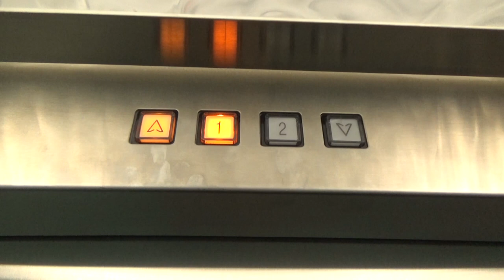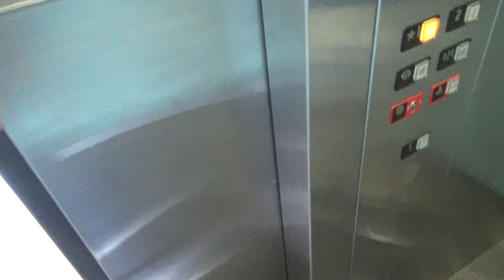Cool Cab! Polka-Dotty National Hydraulic Elevator-Perch & Plow-Santa Rosa, CA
This is a pretty simple elevator. This place used to be a nightclub and this elevator was quite funky. It's rather basic now, although the cab walls are a bit interesting. It's a thin patterned cloth that's secured to the original wall panels in some way. I like the design though. This is otherwise just a basic National. Too bad the motor doesn't live up to the National tradition lol. Enjoy!

Technical Specifications

ELEVATOR BRAND
   Original Installer: National
   Modernizer: N/A
FIXTURES (ORIGINAL)
   Call Stations: Innovation Decorator
   COP: Innovation Decorator
FIXTURES (MODDED)
   Call Stations: N/A
   COP: N/A
DOORS
   Type: Single-slide
   Equipment: GAL
   Safety: Mechanical edge/optical eyes
MACHINE
   Drive: Hydraulic
   Type: Submersible
CAPACITY
   Pounds: 2500
   Persons: 15
CHIMES: NONE
INDICATOR: Analog
PHONE: Pushbutton (Innovation Decorator)
FLOORS SERVED: 1-2
# OF ELEVATORS: 1
ORIGINAL FIXTURES: All original

Jowevator 3219's Elevator Rating Scale: 0.5/5